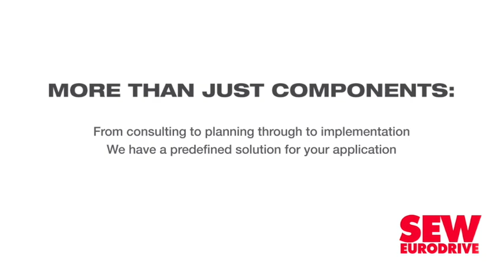GNU could provide new opportunities for SMME growth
South Africa’s recently formed Government of National Unity (GNU) is expected to introduce new ideas into government, which could, subsequently, benefit small, medium-sized and microenterprises (SMMEs), Wits School of Governance Associate Professor William Gumede has said.